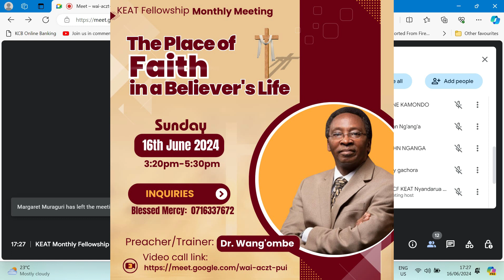The Place of Faith in a believer's Life by Rev Dr Peterson Wang'ombe